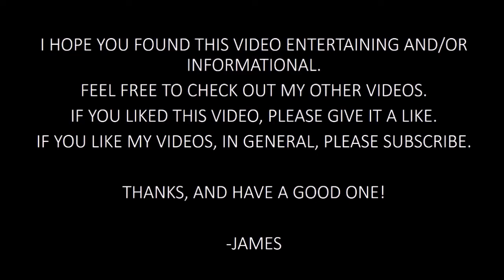YouTube recording on the cheap (or free) - creating YouTube videos on a budget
No timestamps today... just talking about how to do this YouTube creation thing the best way possible on a budget... or for free. Sorry about when my cat makes his presence known...

Here's the link to Audacity. I used this open source software to clean up the audio that I extracted from my recordings in order to eliminate almost all of the background hiss and white noise. Even with a great webcam and USB mic, this awesome product does wonders with audio... and it might save you the expense of having to purchase a new webcam or mic if you use the ones built in to your PC or laptop!

And a link to MS Windows Movie Maker (part of the Windows Essentials 2012 package), a totally FREE and fairly powerful video editor. Unfortunately, Microsoft dropped support for the product completely and removed it from their site as a downloadble or installable package. Here's a link to Techspot where they've archived the offline installer. They're a reputable download site, so you don't need to worry about viruses or malware:
Just select your correct version of Windows to download.

Don't like Movie Maker or don't have Windows? Check out Avidemux... also a great video editing solution that's open source, free, and cross platform:
Available for Win32/64, Mac, Linux, and BSD... just select your OS of choice!

Here's a link to the Pixlr online image editor. Slow, but fairly powerful... and it's accessible with nothing more than an internet connection, without any installation necessary:

Audacity, Movie Maker, Avidemux, and GIMP/Pixlr (or your open source image/movie editor of choice) will have TONS of YouTube tutorials available... just perform a YouTube search and expand your mind!

Here's Ivipid. I paid a few bucks for the intro I use in all of my videos:

Here's the product page for the Logitech C920... pick one up fairly cheap on Amazon (shop around) or get a good, used one even cheaper on eBay, from a reputable seller in your country:

Here's the product page for the Samson Go Mic. Awesome mic that can be found cheap on Amazon or eBay... and it requires ZERO software:

Here are the settings I use in the Logitech software. These ensure good audio/video sync when using an external mic:

In preferences, set the audio recording quality to the max (DVD quality, 48k) and the video to max quality (lossless, large file size).
Then, set up your lighting in the room ahead of time, go in to settings under quick capture, and disable right light. Manually set your lighting settings if you need to modify something.
Uncheck auto gain and auto white balcence. Leave autofocus and right sound on.
Select your mic of choice and record at 720p instead of 1080p.
All of these settings pretty much tell the camera and mic to just dump the data staight to your hard drive, bypassing the camera's weak processor and placing the load on your main CPU.

Here's my $7 Amazon Basics tripod. Awesome!: